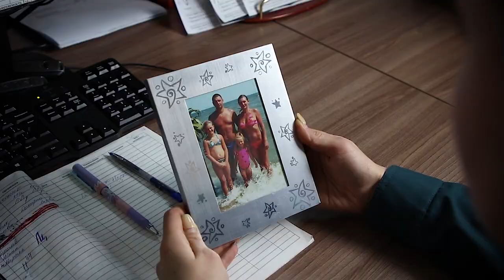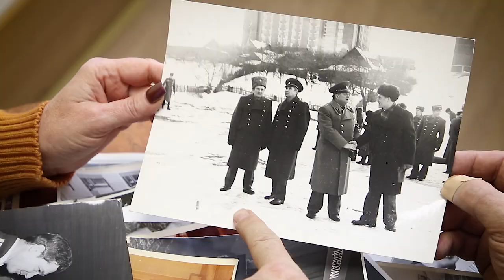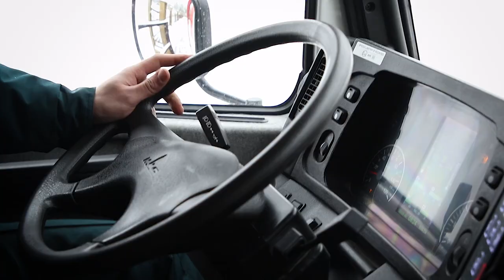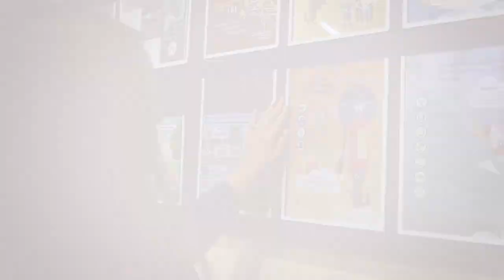С Новым 2021 годом МЧС Минск!